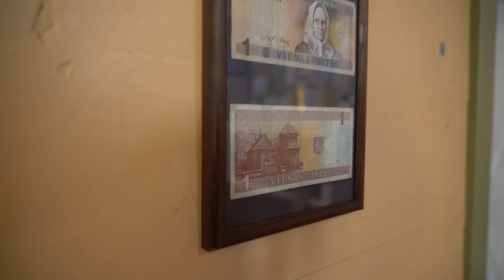Kasdienybės herojai. Vilnių paliekantis Tarzanas ir dėl Pankevičiaus kelionių sugriuvę santykiai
Tarzanas Andrius Pauliukevičius su žmona Ilka Adams įsigijo namą Palūšėje.

„Tai yra kaina, kurią aš kaip vyras esu pasiryžęs sumokėti“, – sako kultūrizmo čempionas ir žinomas treneris.

Tačiau kodėl jie bėga iš sostinės?

„Aš gerbiu savo vyrą, jeigu jis priėmė tokį sprendimą“, – pasakos Ilka, aprodydama numylėtą kurortą ir būsimus namus.

Kita tema: visas pasaulio valstybes apkeliavęs Lietuvos kolumbas Danas Pankevičius: „Kuo aš mažiau dirbu, tuo man geriau sekasi“.

Kokia yra tikroji jo kelionių kaina ir ar tikrai keliaujant 25 metus ne kartą nutrūko vyro santykiai.

„Mano santuoka subyrėjo, bet tas subyrėjimas įvyko ne dėl kelionių“, – papasakos jis.